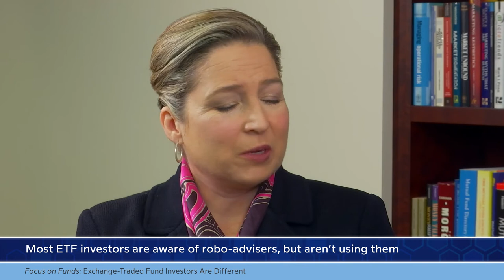Focus on Funds: Exchange-Traded Fund Investors Are Different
Investors in exchange-traded funds (ETFs) tend to be younger, more educated, and more confident market participants, according to a recent paper from ICI and Strategic Business Insights. In the January 11, 2019, edition of Focus on Funds, ICI Senior Director of Retirement and Investor Research Sarah Holden examines the key takeaways from this analysis.

Stephanie Ortbals-Tibbs, ICI director of media relations:

What can we learn about investors and exchange-traded funds [ETFs]? How are ETF-owning households different from other households that invest in mutual funds? A recent research report from ICI breaks down all these differences and sheds new light on just what these investors are like, how they feel about investing, and just how they interact with things like robo-advisers. I got this insight from ICI Senior Director for Retirement and Investor Research Sarah Holden.

Sarah Holden, ICI senior director of retirement and investor research:

In a collaborative effort with Strategic Business Insights, we looked at their MacroMonitor survey. And the main goal of the collaborative effort was to gain insight into how ETF households approach saving and investing. Well, as you know, we do a survey every single year of US households, and we often find ETF-owning households as well. So we were able to have our own data to compare to what we saw in the MacroMonitor survey.

Ortbals-Tibbs:

So, tell me: how did the two surveys compare?

Holden:

We found very similar results in terms of the demographics. ETF households, they tend to be younger, they tend to be higher income, and they also tend to be highly educated. So about two-thirds of ETF households have a college degree or more, compared to only a little over a third of US households overall.

Ortbals-Tibbs:

So when you looked at the data around how these ETF-owning households interact with the financial markets, what did you learn there?

Holden:

The MacroMonitor asks about not only where they do business, but also how they feel about the whole investment process. We see that the ETF households are willing to work with advisers. They also particularly like working with discount brokers, I think, so they can get to their ETF investments. They’re also very comfortable going online. And then interestingly, their attitudes toward investing were very different from retail mutual fund households. Thirty percent of the ETF households said that they enjoy investing, compared with only 13 percent of retail mutual fund households.

And then they were asked about how qualified they felt making these decisions. Twenty-eight percent of the ETF households had great confidence, compared with only 16 percent of the retail mutual fund households. So we have a very different kind of investor in the ETF investor. They’re highly educated, they’re young, they’re online, they’re quite confident in what they’re doing, and they’re very involved with investing.

Ortbals-Tibbs:

How are they interacting with robo-advisers? How does that play into this?

Holden:

Nineteen percent of them are aware of the concept of robo-advice, compared with only 5 percent of US households overall and 7 percent of retail mutual fund households. When it comes to usage, though, of robo-advisers, the retail mutual fund households and the ETF households are about the same. But it’s only about 10 percent of them are actually using robo-advisers.

Ortbals-Tibbs:

So, as ever, this is part of the gold mine of research that you put up under the ICI website.

Holden:

This report is available on our website. It contains all that we talked about and a whole lot more in terms of really digging into their attitudes on risk, and on saving and investing, and being online to do all of it.